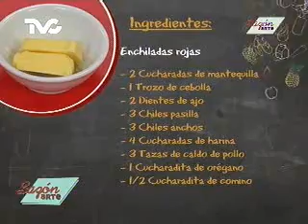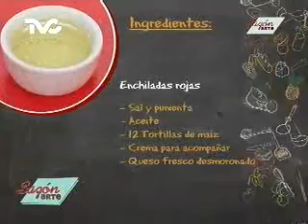Receta para preparar Enchiladas Rojas